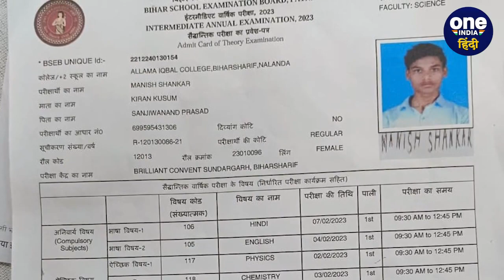Bihar Board Exam : Exam में 500 लड़कियों के बीच अकेला छात्र, फिर हुआ ये हाल | वनइंडिया हिंदी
बिहार (Bihar) के नालंदा (Nalanda) में बिहारशरीफ (Biharsharif) के अल्लामा इकबाल कॉलेज (Allama Iqbal College) के छात्र मनीष शंकर (Manish shankar) का इंटर परीक्षा का केंद्र ब्रिलियन्ट स्कूल (Brilliant School) में पड़ा। मनीष सुबह परीक्षा केंद्र पर गया तो देखा कि उसके परीक्षा के केंद्र पर सिर्फ छात्राएं है. करीब 500 छात्राओं (Boy sitting in 500 female students  ) के बीच अकेला खुद को पाकर परेशान होने लगा और फिर..